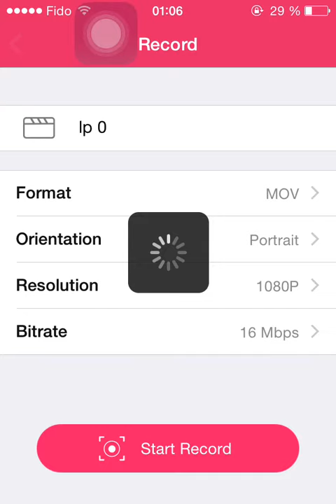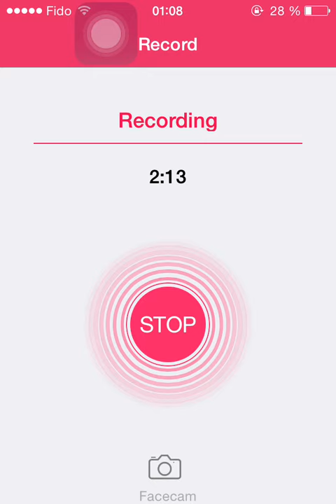Let's play ep:0 Explication